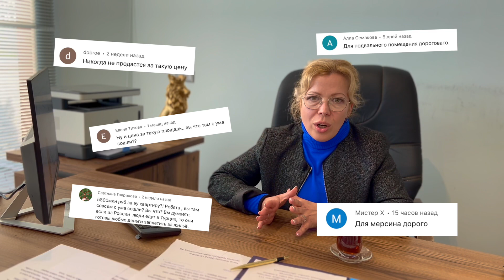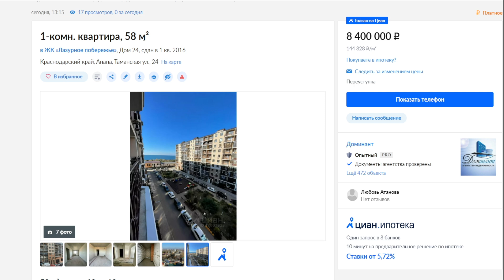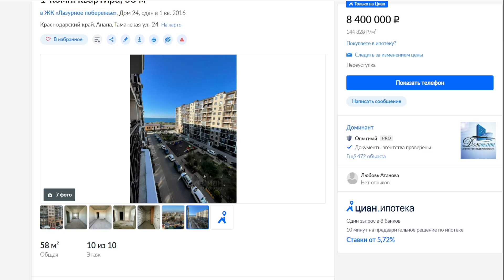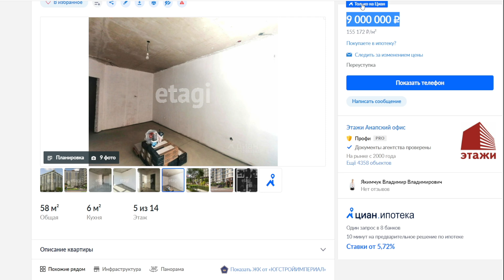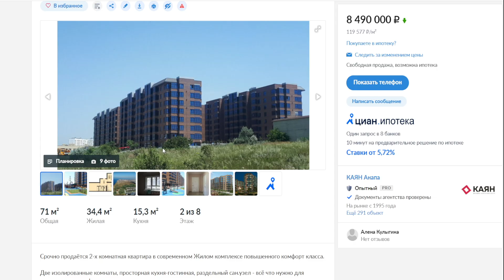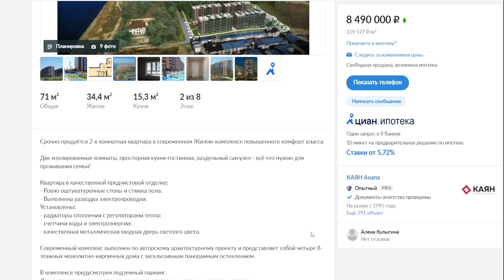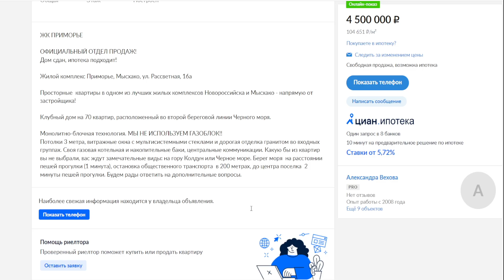Мы в шоке! Сравнение цен на недвижимость в России и Мерсине. Турция - это выгода и комфорт!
Друзья, всем привет, вас приветствует агентство недвижимости «дом в Мерсине», зовут меня Юля, и в этом видео мы бы хотели осветить очень задевающую вас тему - это рост цен в Мерсине.

В Последнее время в комментариях под нашими видео и под видео наших коллег прилетают комментарии такого плана: Вы что с ума сошли? Это очень дорого! Это завышенные цены ! Мерсин столько не стоит!!!
Мы бы хотели помочь вам разобраться,  действительно ли Мерсин столько стоит?

Давайте проведем сравнение цен в России на квартиры с такими же условиями, которые предлагаем мы. Вы будете приятно удивлены

00:00  Всем привет!
00:40  Очень важный вопрос
01:20  Мерсин - это
01:55  О комплексе Мавида Алата
03:10  Что нам предлагает Краснодарский край? 1 квартира
05:43  2 квартира
07:17  3 квартира
10:48  4 квартира
12:12  5 квартира
13:13  6 квартира
14:34  У вас ещё остались сомнения? Выгода очевидна!
15:10  Сравнивать нужно правильно
16:00  Будьте аккуратны

►Остались вопросы? Позвоните сейчас и узнайте все детали: тел.+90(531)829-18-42(whatsapp,viber,telegram) или с помощью быстрой ссылки на диалог в WhatsApp

Обращайтесь, если Вас интересуют такие темы как:
- Как выбрать недвижимость в Турции?
- Обзор Мерсин недвижимость
- Как лучше спланировать переезд в Турцию?
- Как купить квартиру в турции?
- Жизнь в Мерсин
- Жизнь в Турции
- Город Мерсин
- Какие цены в Мерсин?
- Как купить недвижимость в турции недорого?
- Районы мерсин Турция
- Как купить квартиру мерсин?
- Как оформить внж в турции?
- Обзор турция мерсин
- Турция 2022 сегодня
- Как выбрать недвижимость?
- Какой он отдых в Мерсин
- Какие цены в Турции?
- Как купить недвижимость в Мерсине?
- Как безопасно купить квартиру в Турции?
- Как выглядят квартиры в Мерсин?
- Какая она, жизнь в Турции?
- Как инвестировать  недвижимость Турция?
- Какая доходность инвестиций в недвижимость Мерсин?
- Как организовать отдых в Турции?
- Безопасны ли инвестиции в недвижимость Турции?